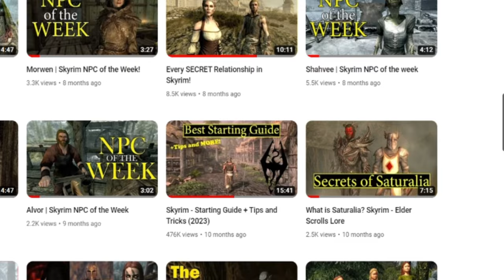The Witches Festival | Elder Scrolls Lore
Hello, my fellow Hirelings of House Telvanni! I hope you enjoyed the video! The Witches Festival is the Elder Scrolls equivalent of Halloween and I wanted to closely examine the holiday and its lore, both secret and otherwise. This video was supposed to be released in October but I fell ill and wanted to start off slow now that I'm recovered. More videos are in the works!

Shoutout to the Psijic Order for their detailed notes! Now let me into Arteum...